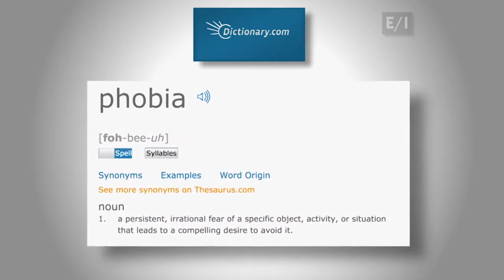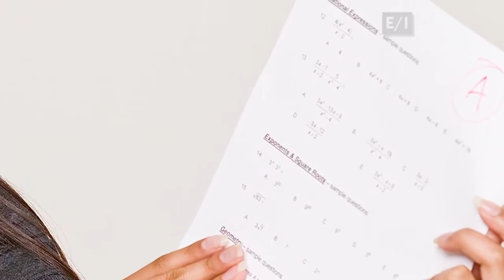Kalliope Appears on Teen Kids News (Oct. 16, 2017)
Overcoming fear is easy with America's #1 Phobia Relief Expert, Kalliope.